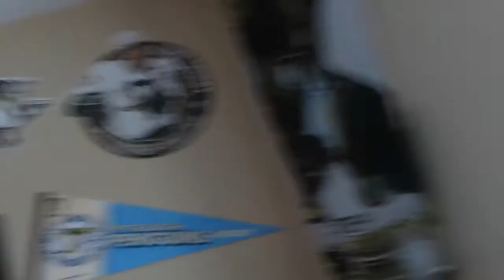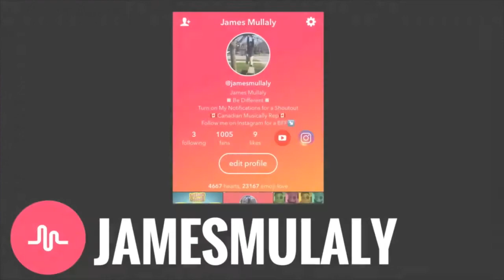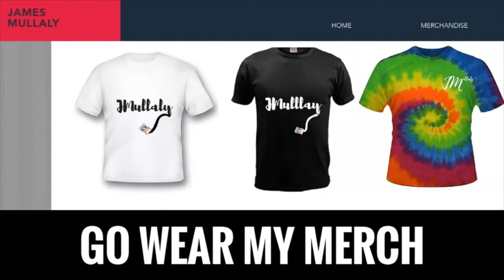I GOT MY BRACES OFF!!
Backup Snapchat: @JamesMullalyy
Musical.ly: @JamesMullaly
Flipagram: @JamesMullaly

FOLLOW JOHN:
John's Social Media's

*FOLLOW TEAM DIFF! *
Twitter ➝ coming soon
Facebook ➝ coming soon
Snapchat ➝ @TeamDiffSnaps
Musical.ly ➝ coming soon

SONGS I USED:
Outro: Blackbear - Califormula (Tarro Remix)

CYA TOMORROW!!